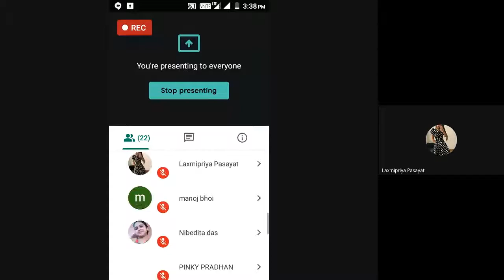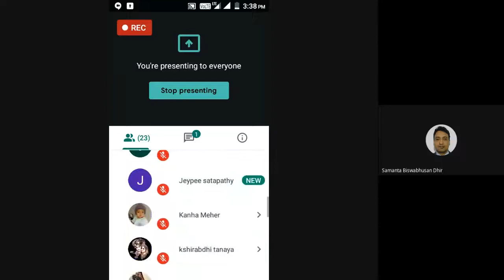Communication Concepts, History, Law and Ethics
PROGRAMME: 1ST SEM. CJMC & DJMC JAN 2020 BATCH
COURSE: JMC 01, BLOCK 02

RESOURCE PERSON: Mr Jayprakash Narayan Satpathy
Manager Sambad, Bargarh
OSOU Counsellor, Panchayat College, Bargarh